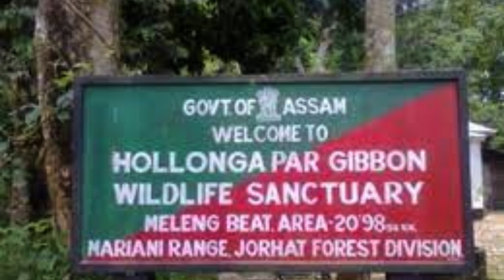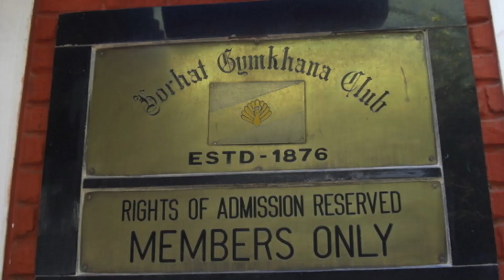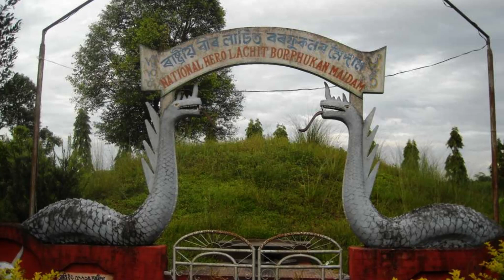JORHAT TOURISM IN ASSAM – INDIA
Jorhat is a city located in the upper region of the Indian state of Assam, and it is known for its rich cultural heritage, natural beauty, and tea gardens. Here are some of the popular tourist attractions in Jorhat:
Majuli Island: Majuli Island is the world's largest river island and is located near Jorhat. It is known for its natural beauty, cultural heritage, and unique way of life of the Mishing tribe. Visitors can explore the island on foot or by bicycle and enjoy the scenic beauty.
Gibbon Wildlife Sanctuary: Gibbon Wildlife Sanctuary is a protected forest area located near Jorhat. It is home to the endangered Hoolock Gibbon and other species of animals and birds. Visitors can go on a jungle safari to spot wildlife and enjoy the natural beauty of the sanctuary.
Jorhat Gymkhana Club: Jorhat Gymkhana Club is a colonial-era club located in the heart of Jorhat. It is known for its beautiful architecture and scenic beauty. Visitors can enjoy a game of golf or relax in the serene surroundings.
Tocklai Tea Research Institute: Tocklai Tea Research Institute is the oldest and largest tea research institute in the world. Visitors can take a tour of the institute to learn about the history of tea cultivation in Assam and the process of tea production.
Lachit Borphukan's Maidam: Lachit Borphukan's Maidam is a historical site located in the outskirts of Jorhat. It is the final resting place of the legendary Ahom general Lachit Borphukan and is a popular tourist attraction.
Cinnamora Tea Estate: Cinnamora Tea Estate is one of the oldest and largest tea estates in Assam. Visitors can take a tour of the estate to learn about the process of tea production and enjoy a cup of freshly brewed tea.
overall, Jorhat is a great destination for nature lovers, history enthusiasts, and tea connoisseurs.